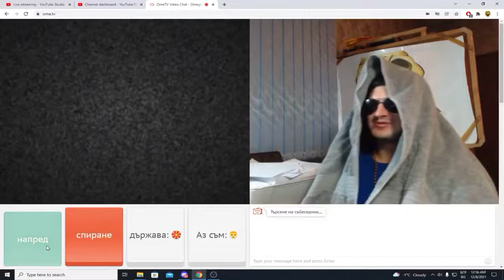Ome TV Македонија силно 'рчење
Абонирайте се за канала ни с камбанка, за да не изпускате клипове на любимата си игра.
Може да подкрепите и моите приятели като се абонирате и за техните канали ето и линк за каналите им: